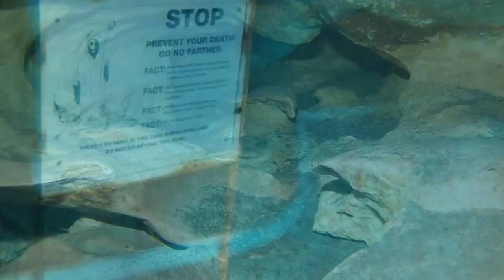Descoperiri Misterioase In Mari Si Oceane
Misterele oceanelor au atras si infricosat exploratorii din toate timpurile. Chiar si in zilele noastre, o multime dintre aceste evenimente aparent fara o explicatie logica ridica semne de intrebare in lumea stiintifica si uimesc pasionatii de paranormal. De la orase scufundate la nave fantoma. In episodul de astazi, va prezint cateva descoperiri ciudate care au fost facute atat pe ape, cat si in adancuri si pe care poate nu le stiati.